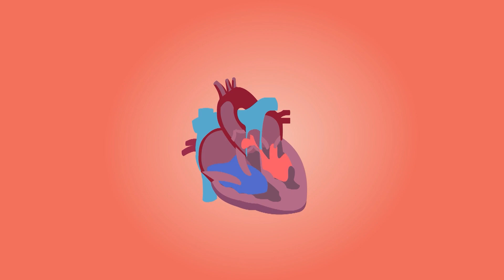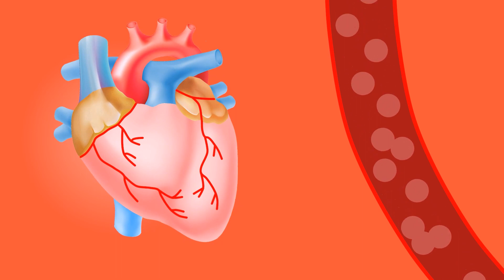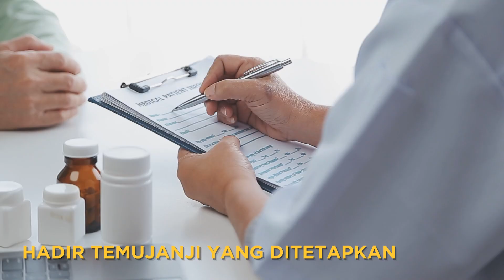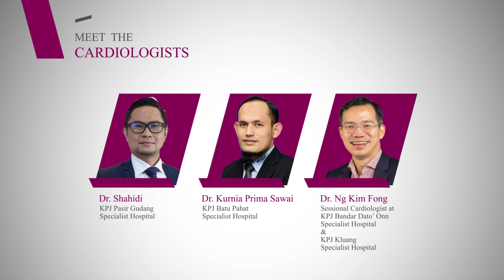KPJ Wilayah Selatan Hari Jantung Sedunia 2023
Hospital Pakar KPJ Wilayah Selatan mempunyai sembilan orang pakar jantung dan seorang pakar bedah jantung yang berkhidmat di :

• KPJ Johor,
• KPJ Puteri,
• KPJ Pasir Gudang,
• KPJ Bandar Dato’ Onn,
• KPJ Batu Pahat, dan
• KPJ Kluang.

Terdapat dua unit makmal jantung atau Catheterisation Laboratory (Cath-Lab) di KPJ Johor dan KPJ Pasir Gudang. Bakal tersedia sebuah lagi Cath-Lab di KPJ Puteri yang akan beroperasi pada bulan Oktober 2023.

Bersempena dengan Hari Jantung Sedunia, mari kita saksikan penerangan mengenai penyakit jantung dan langkah-langkah pencegahan dari Dr. Shahidi Jamaludin, Pakar Jantung, KPJ Pasir Gudang.